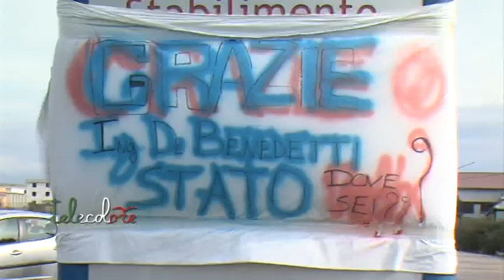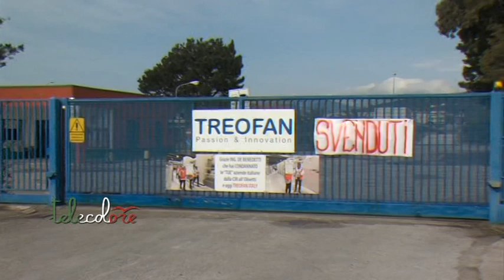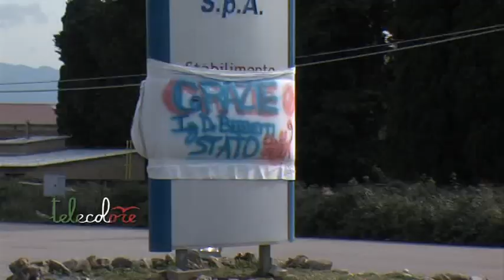Continua a Battipaglia il presidio dei lavoratori Treofan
I lavoratori della Treofan restano in attesa di possibili novità da Roma, in vista del nuovo incontro programmato tra una decina di giorni dopo la decisione della proprietà di prendersi due settimane per presentare il piano industriale. Una promessa che, per, non rassicura lavoratori e sindacati convinti che serva un provvedimento da parte del Governo. (060219)